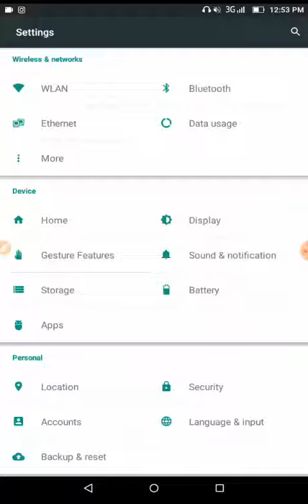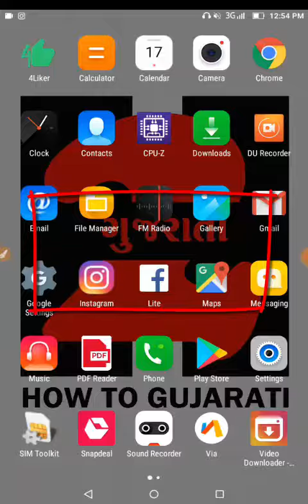એન્ડ્રોઇડનું વર્ઝન જુઓ || Mi GK || How to Check Android Version in Gujarati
swagat chhe tamaru how to gujarati youtube channel ma
aaje apne aa video ma niche mujaba na topics vishe vaat karvana chhiye

Topics
1. how to check android version?
2. how to check mobile version?
3. how to check the android version of a phone?
4. android version check
5. android version how to check?
6. how to check mobile version.?

To find out the version of Android that is currently running on your device, please try the following steps:

From the home screen, press the Settings Button
Then select the Settings option
Scroll down and select About Phone
Scroll down to Android Version
The small number under the heading is the version number of the Android operating system on your device.

-~-~~-~~~-~~-~- how to gujarati
Mi GK
migk
MIGK
MI GK
mi gk